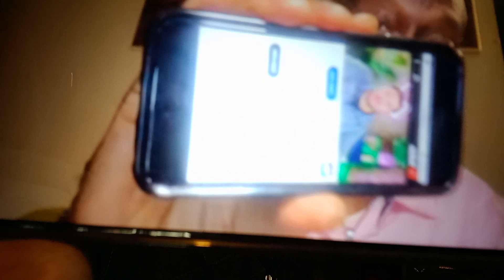the next pandemic 2025 Get Ready Get Ready♠️♠️♠️🌡📢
Get Ready Get Ready@ Steve Gilmore YouTube channel